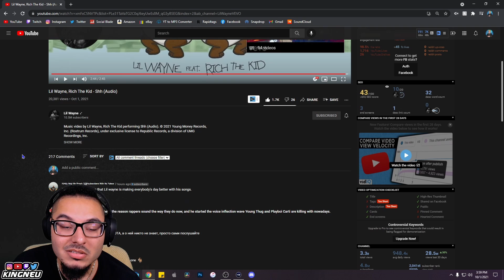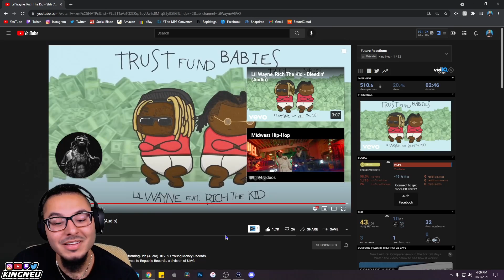Lil Wayne, Rich The Kid - Shh (Audio) | REACTION